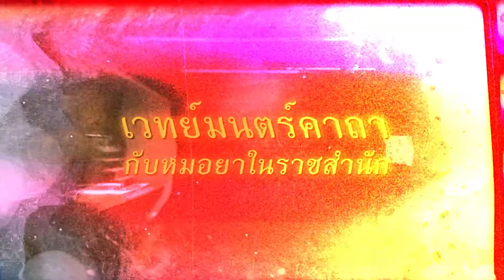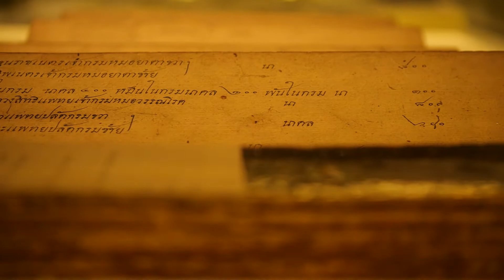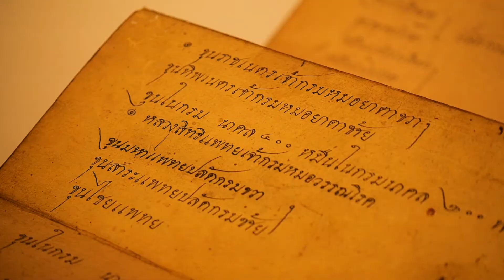เวทย์มนตร์คาถากับหมอยาในราชสำนัก : อาโรคยปณิธาน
รับชมวิดีทัศน์ประกอบนิทรรศการพิเศษ
เนื่องในวันอนุรักษ์มรดกไทยประจำปี 2565  เรื่อง อาโรคยปณิธาน

หัวข้อ : "เวทย์มนตร์คาถากับหมอยาในราชสำนัก"
โดย นายอริย์ธัช นกงาม
ภัณฑารักษ์ปฏิบัติการ สำนักพิพิธภัณฑสถานแห่งชาติ